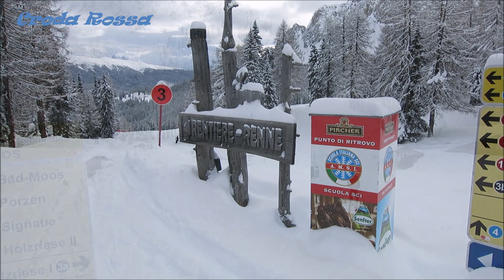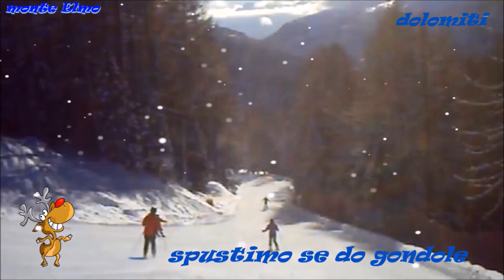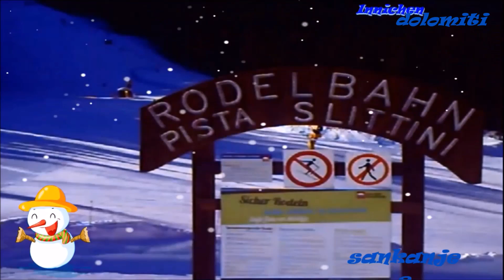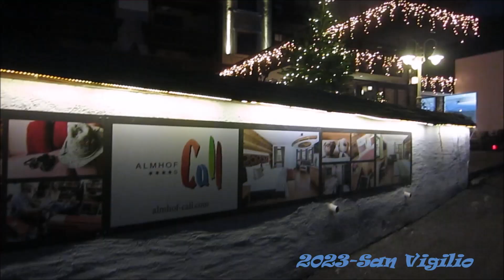Brunico,Monte Elmo,Sesstrier,Kreishberg,Plan de corones